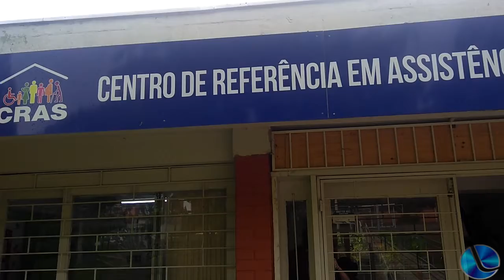CRAS faz oficinas em 21 comunidades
Genair Dutra , coordenadora do Cras, falou sobre as atividades desenvolvidas pela entidade. Sustentabilidade, alimentação saudável são algumas das atividades que estão sendo desenvolvidas nas comunidades.